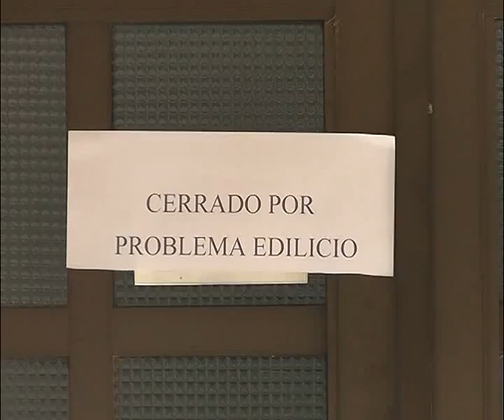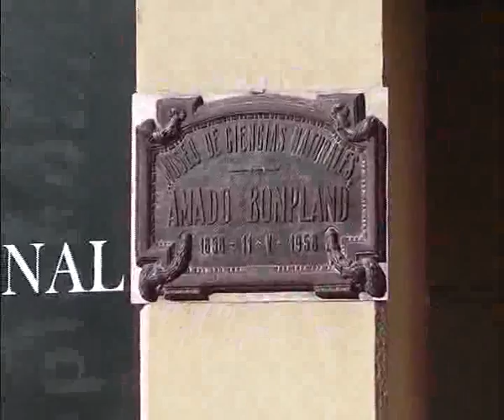CORRIENTES SÓLO SON CARTELES